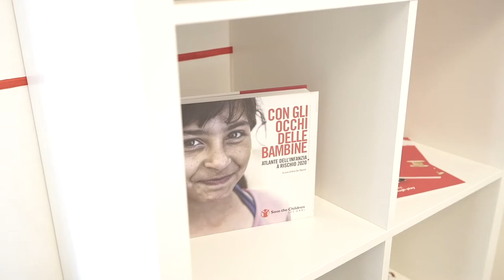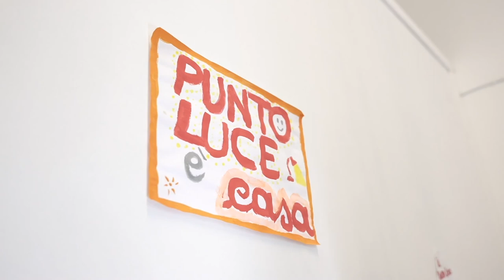Inaugurazione nuovi spazi Punto Luce Genova - l'intervento di Tiziano Pesce